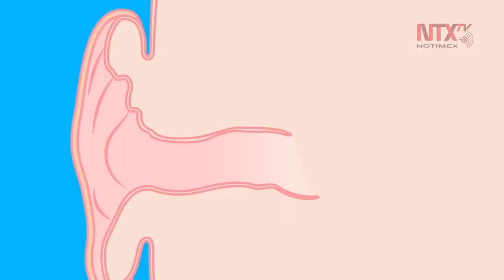Recomiendan evitar abuso de audífonos para prevenir daños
El uso constante de audífonos con volumen elevado podría ocasionar daño auditivo, advirtió la especialista en otoneurología Jimena Atuán.